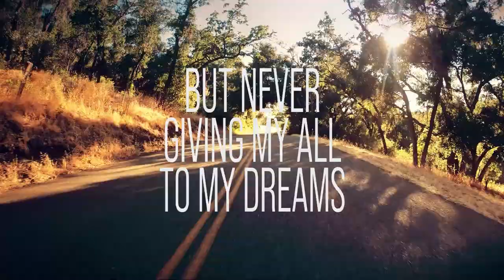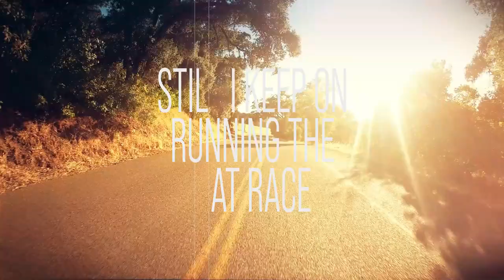I Know Better v1